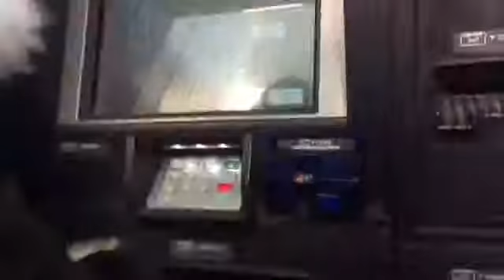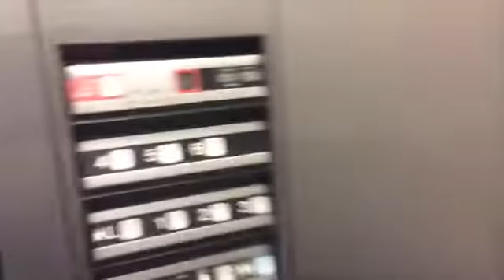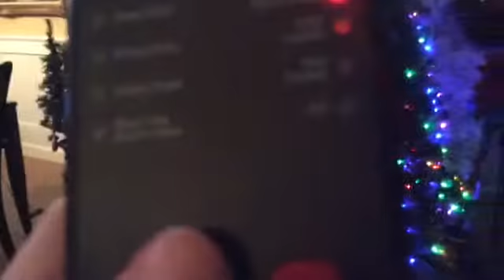My Aunts House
CREDITS

Edited by: Julie

Recorded by: Julie

Posted by: Julie

STANDARD U TUBE LICENSE

Comments

That's the only way u will reach us. We check comments daily

WE WILL POST TOMMORW